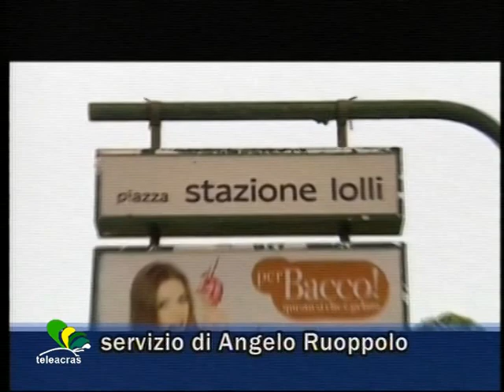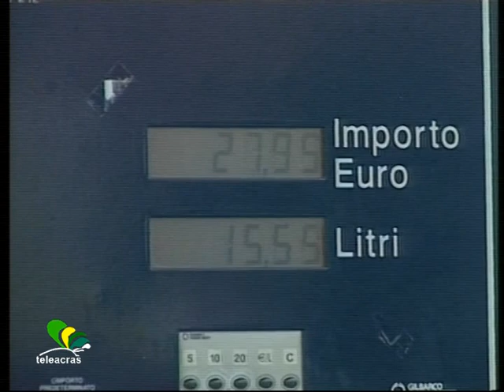Ruoppolo Teleacras - Ucciso per un pieno di benzina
Il servizio di Angelo Ruoppolo ) Teleacras Agrigento del 23 giugno 2015.
Ha confessato l’omicida del benzinaio in piazza Lolli a Palermo : “Gli ho sparato perché ho litigato con lui sul prezzo di un pieno di benzina” .
Ecco il testo :
Il delitto a Palermo in piazza Lolli per due giorni, da sabato pomeriggio, è stato un rompicapo : un benzinaio, che ha appena rifornito di carburante una Fiat Uno, è stato  colpito da una pistolettata alle spalle, sparata da un uomo di circa 60 anni. La vittima, Nicola Lombardo, 44 anni, sposato e padre di  due figli, è morto sabato sera dopo il ricovero all’ Ospedale Civico e un delicato intervento chirurgico. Un sospettato condotto in Questura è stato sotto torchio degli investigatori della Squadra mobile e quando ha capito di essere stato ormai scoperto è crollato e ha confessato  motivando il suo gesto da manuale di manicomio : “Ho sparato al benzinaio dopo avere litigato con lui sul prezzo del pieno”. Ecco perché la Procura di Palermo contesta l’aggravante dei futili motivi all’ omicida, un pensionato di 63 anni, Mario Di Fiore, ex manovale. L’assassino è stato incastrato dalle immagini registrate dagli impianti di video - sorveglianza montati da numerosi negozi della zona. Prima si è risaliti al numero di targa dell’automobile rifornita di benzina, e poi al proprietario : prove schiaccianti, che hanno inchiodato Mario Di Fiore e lo hanno convinto a confessare risolvendo il giallo e i tanti dubbi. Infatti, è stato ipotizzato un sanguinoso tentativo di rapina,  magari a opera di un balordo. Poi è stata scandagliata anche la pista mafiosa, perché il proprietario del distributore “Esso” è fratello di Francesco Nangano, ucciso il 16 febbraio 2013 a Palermo dopo essere stato scarcerato e assolto dall'accusa di associazione mafiosa. Però la dinamica dell'agguato ha indotto i magistrati a scartare l’ ipotesi mafiosa perché difficilmente un killer di mafia irrompe da solo e a bordo di una utilitaria. Poi l’ arresto dell’ uomo che ha sparato e ucciso con una pistola calibro 7.65 detenuta illegalmente, e la scoperta del suo movente abietto.